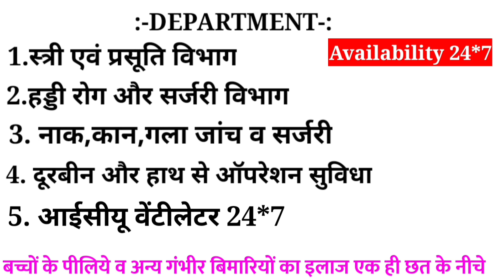ब्रांडेड कूलर इतने सस्ते की सिर चकरा जाएगा वीडियो देखकर।Bhiwani Branded Cooler Shop। online cooler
दुकान का पता: हनुमान ढाणी चौक, पुष्प वाटिका के सामने, नजदीक बंसीलाल पार्क,लोहारू पूल से पहले, भिवानी (हरियाणा)
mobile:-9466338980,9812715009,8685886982